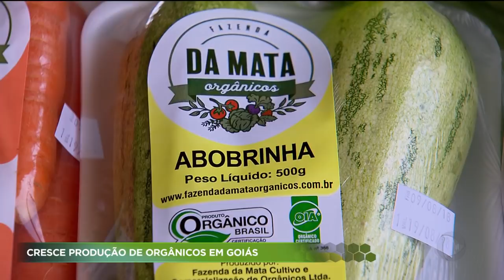AGRO RECORD - 06-01-19 - PROGRAMA COMPLETO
O AGRO RECORD dessa semana mostra uma fazenda em Anápolis que usa técnicas da Nova Zelândia para aumentar a produção leiteira que prioriza a criação livre do gado e o capim como a principal fonte de alimentação. O veranico, período que as chuvas ficam escassas por dez ou quinze dias durante o mês de janeiro, faz com que os produtores de soja redobrem a atenção. Se os devidos cuidados não forem tomados, os prejuízos podem ser muitos. E o Turismo Rural atrai cada vez mais pessoas que desejam curtir a natureza e descansar. Além das trilhas, a fazenda oferece várias atividades de aventura e adrenalina.